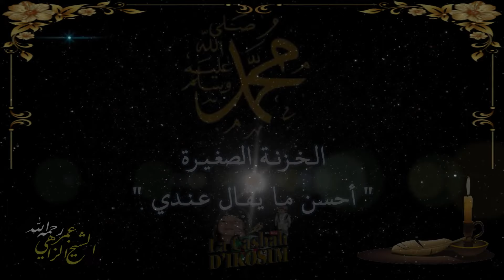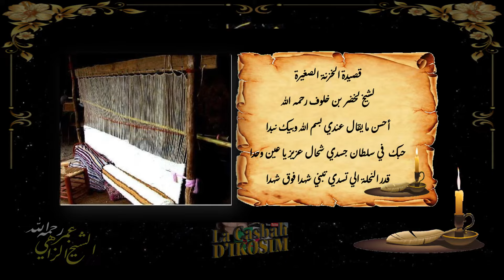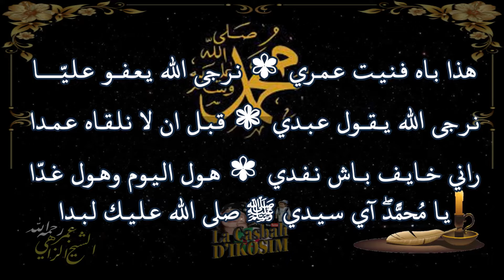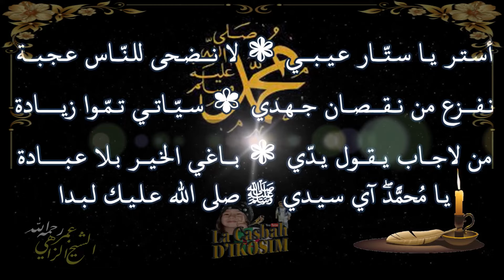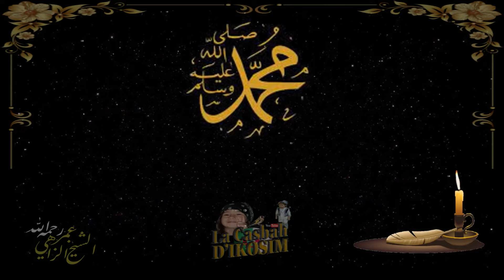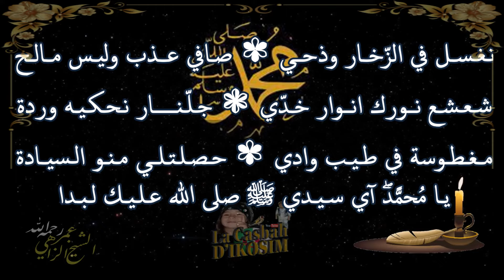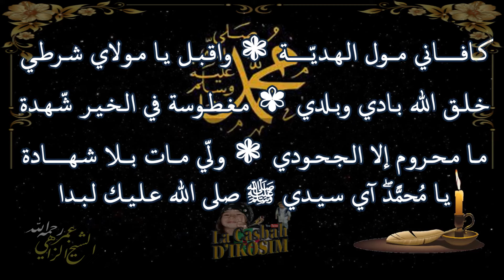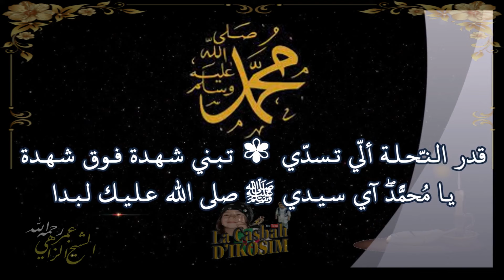الشيـخ عمر الزاهي في قـصـيــدة الـخـزنــة الصغيــرة | نـظـم سيدي لخضر بن خـلـوف ❈ رحمه الله الشيوخ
Amar Ezzahi, né le 1er janvier 1941 à Beni Yenni, et mort le 30 novembre 2016 à Alger, est un chanteur, compositeur et interprète de chaâbi algérien.
De son vrai nom Amar Aït Zaï, Ezzahi est né le 1er janvier 1941 à Iboudraren daïra de Beni Yenni dans la wilaya de Tizi Ouzou.
C'est en écoutant Boudjemaâ El Ankis, dans les années 60, qu'il aima le chaâbi algérien.
Autodidacte, il apprendra le chaâbi sur le tas.
Il aura la chance d'avoir, dans son orchestre, durant quinze ans, un musicien de talent qui lui a transmis plusieurs qacidate, il s'agit de cheikh Kaddour Bachtobdji avec lequel il a commence à travailler en 1964.
Son premier enregistrement date de 1968, Ya djahel leshab et Ya el adraâ furent les deux premières chansons de son premier 45t. La musique et les paroles étaient de Mahboub Bati. En 1971, il enregistre trois 45t et en 1976, deux 33t. II compte trois chansons à la radio et quatre autres à la télévision.
Modeste, réservé, se confiant rarement, fréquentant souvent le café El Kawakib, Ezzahi, l'un des plus brillants interprètes du chaâbi des années 70, disparaît pratiquement de la scène artistique à partir de 80 et n'est présent que lors des fêtes familiales.
Il réapparaît le 10 février 1987 dans un récital à la salle Ibn Khaldoun à Alger pour s'effacer à nouveau.
Il meurt le 30 novembre 2016.